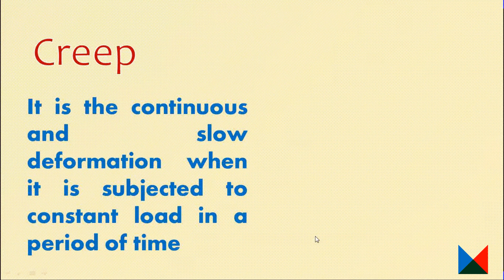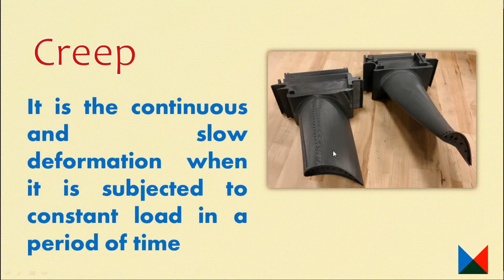What is creep? Simply explained in tamil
About Me
Hi friends myself Gobinath. I am running this channel from 11 Dec 2018. I have a Master of engineering in thermal. In this channel you will find many mechanics related subjects. I have provided many useful lessons for college and technical exam students. I warmly request everyone to contribute their best.

☑️ Online Teaching
☑️ Youtube and Social media page management
☑️ Digital Marketing